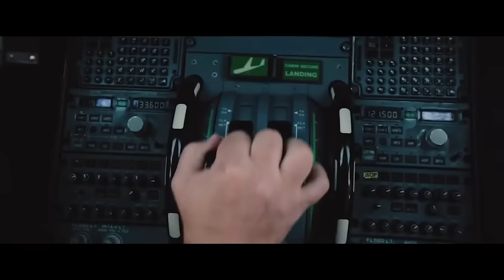What an exciting time to be a part of GE Aerospace!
It is super exciting working for a company like GE Aerospace. As we become a stand alone company now is a perfect time to start your career with us! Check out opportunities at invent.ge/career.